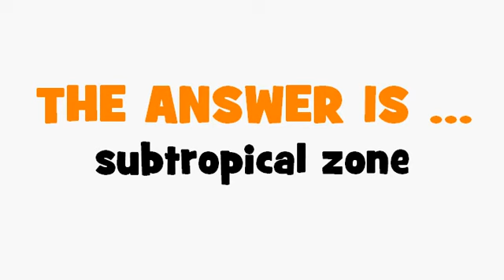FRENCH TRANSLATION QUIZ = zone subtropicale